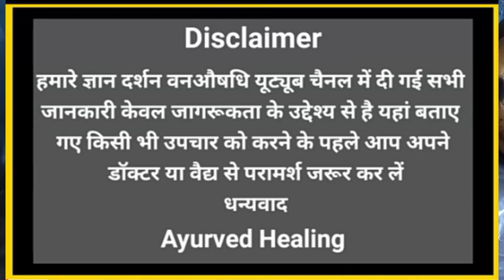Banana Benefis: पुरुषों को प्रतिदिन इसलिए खाना चाहिए केले मिलेंगे आश्चर्यजनक फायदे//